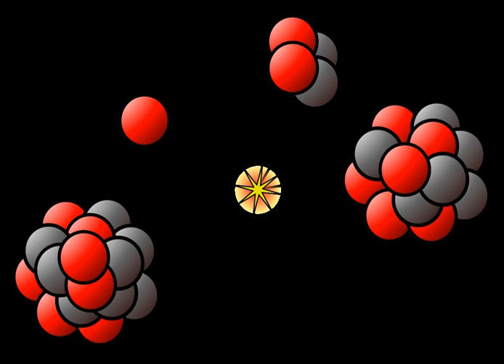Nucleon pair breaking in fission | Wikipedia audio article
This is an audio version of the Wikipedia Article:
Nucleon pair breaking in fission

- Socrates

SUMMARY
Nucleon pair breaking in fission has been an important topic in nuclear physics for decades. "Nucleon pair" refers to nucleon pairing effects which strongly influence the nuclear properties of a nuclide.
The most measured quantities in research on nuclear fission are the charge and mass fragments yields for uranium-235 and other fissile nuclides. In this sense, experimental results on charge distribution for low-energy fission of actinides present a preference to an even Z fragment, which is called odd-even effect on charge yield.The importance of these distributions is because they are the result of rearrangement of nucleons on the fission process due to the interplay between collective variables and individual particle levels; therefore they permit to understand several aspects of dynamics of fission process.  The process from saddle (when nucleus begins its irreversible evolution to fragmentation) to scission point (when fragments are formed and nuclear interaction between fragments dispels), fissioning system shape changes but also promote nucleons to excited particle levels.
Because, for even Z (proton number) and even N (neutron number) nuclei, there is a gap from ground state to first excited particle state—which is reached by nucleon pair breaking—fragments with even Z is expected to have a higher probability to be produced than those with odd Z.
The preference even Z even N divisions is interpreted as the preservation of superfluidity during the descent from saddle to scission. The absence of odd-even effect means that process is rather viscous.Contrary to observed for charge distributions no odd-even effect on fragments mass number (A) is observed. This result is interpreted by the hypothesis that in fission process always there will be nucleon pair breaking, which may be proton pair or neutron pair breaking in low energy fission of uranium-234, uranium-236, and plutonium-240 studied by Modesto Montoya.